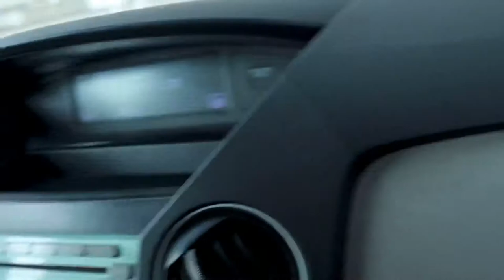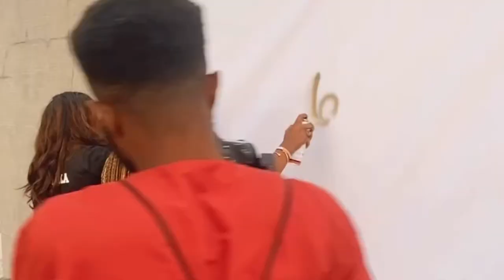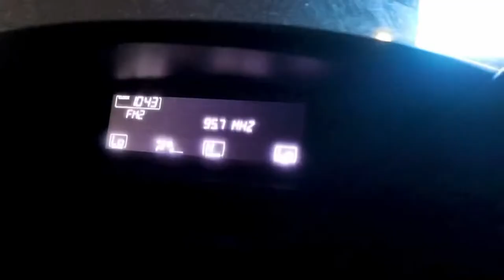Drive-In Cinema in Lagos on The Rooftop of Murtala Muhammed Airport, Lagos. Hit or Miss? Vlog #67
In this video, I take you on a rare Lagos experience. Join me as a take you to a Drive-in cinema experience in Lagos. Is this something we should continue in Nigeria?